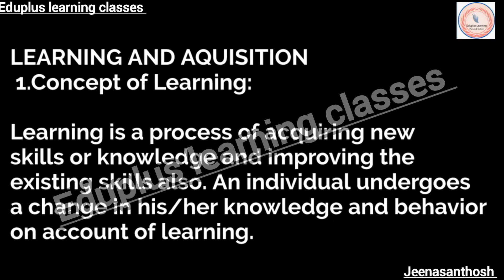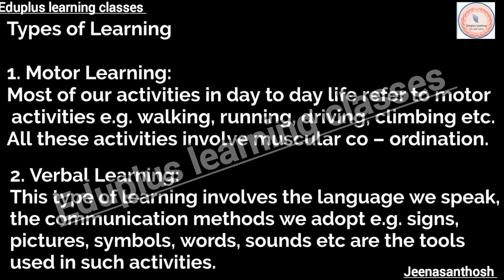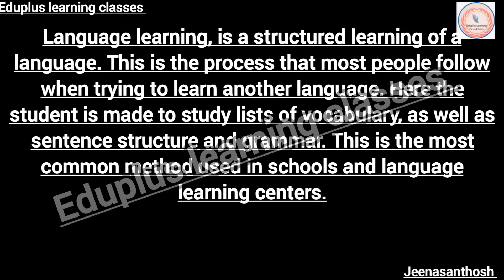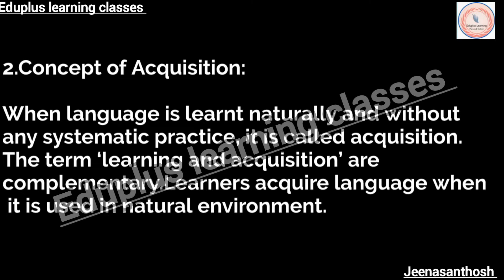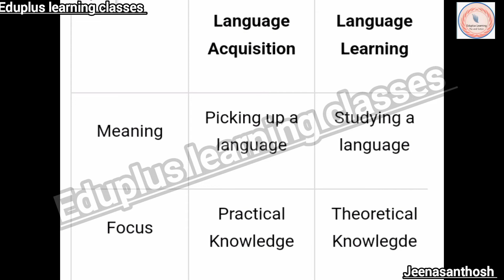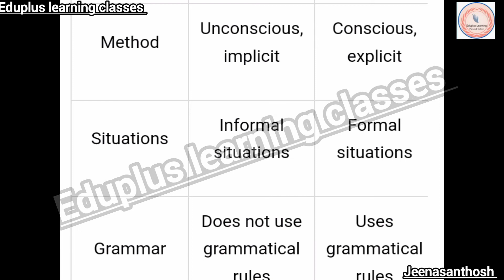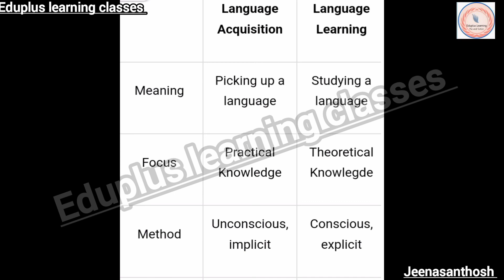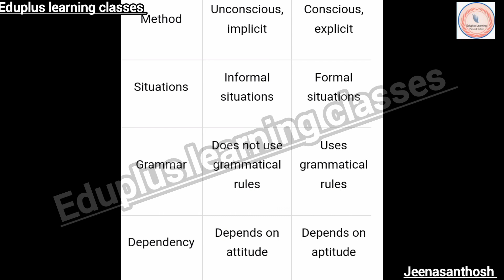Kerala PSC_English Language Learning and Acquisition